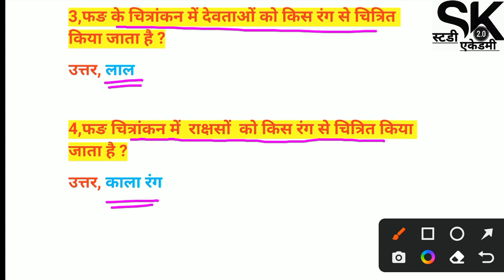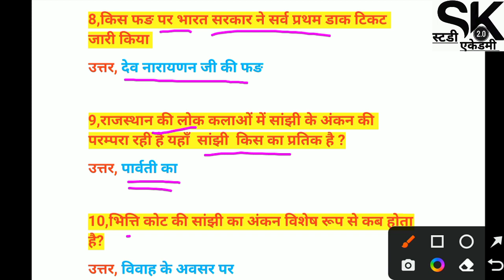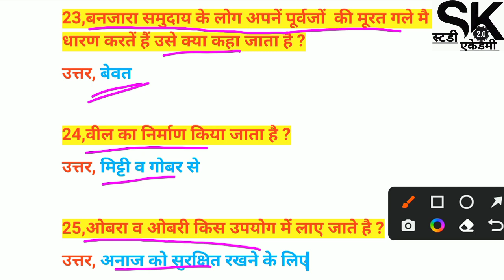राजस्थान की लोक कलाएं महत्वपूर्ण प्रश्न ll GK Questions ll GK Trick llCET LDC SSC RPSC RSMSSB REET